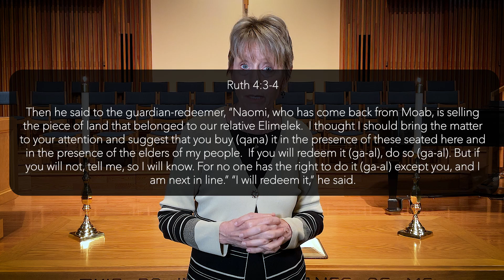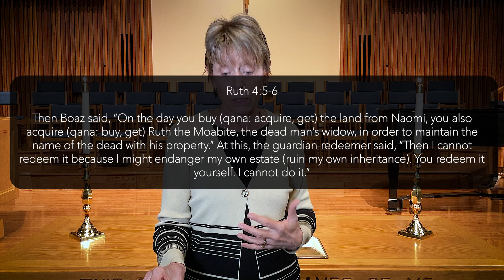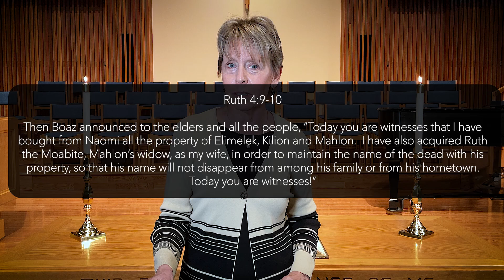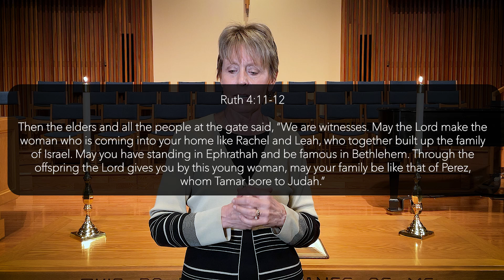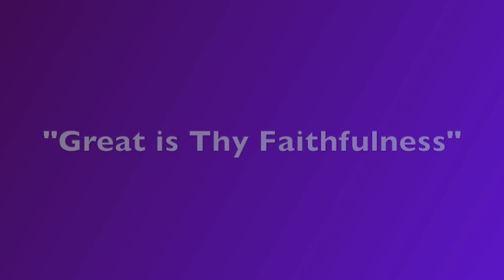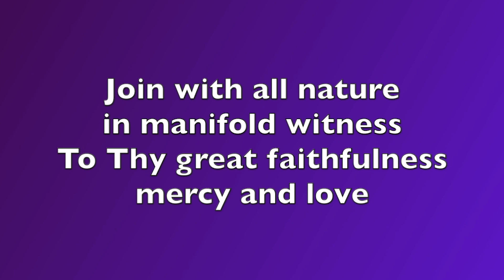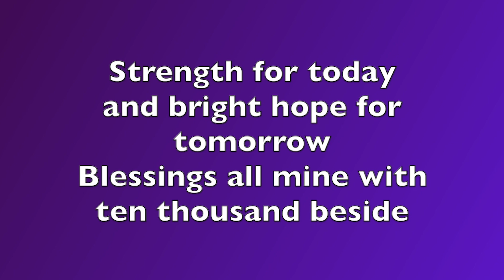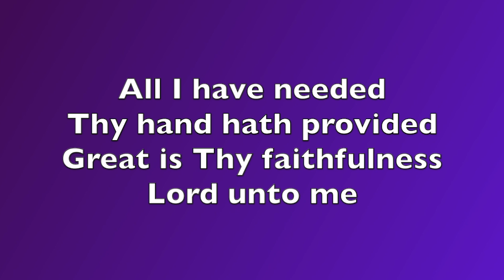10.6.24 Ruth and Redemption - A Radical Redemption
We continue our study of the book of Ruth by diving deep into Ruth 4:1-12. Once again, we will see how God is working behind the scenes to provide for Ruth and Naomi, two vulnerable widows. Once again, we will see in Boaz a powerful example of God’s unexpected and self-sacrificing love.